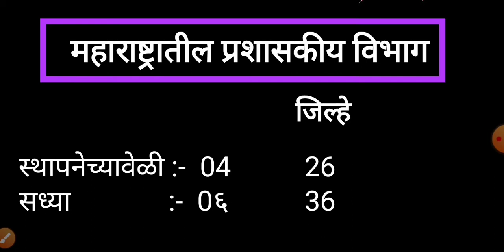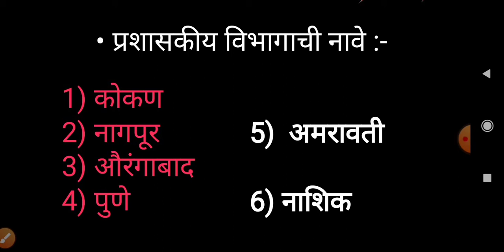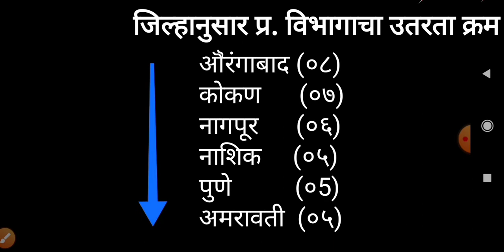महाराष्ट्रातील प्रशासकीय विभाग |महाराष्ट्रातील प्र. विभागांतील जिल्हा,तालुक्याचा उतरता क्रम